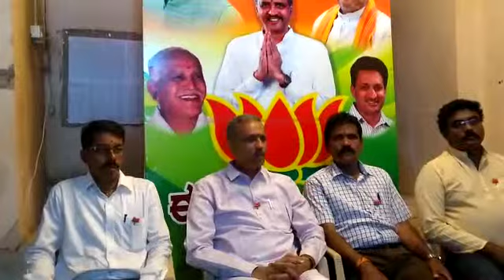kageri2Karnatakada Miditha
BP9 is Karnataka's leading regional language NEWS portal, and You Tube Channel.